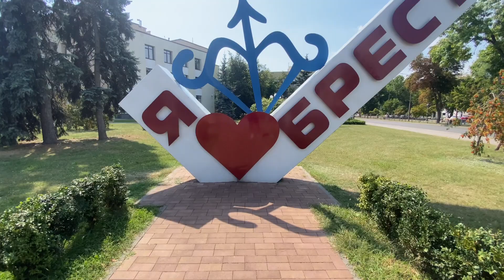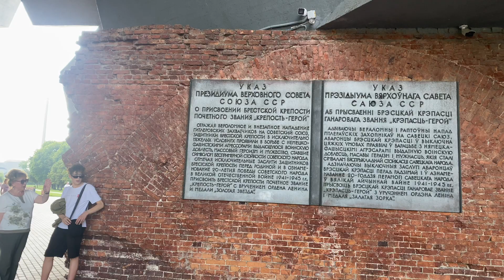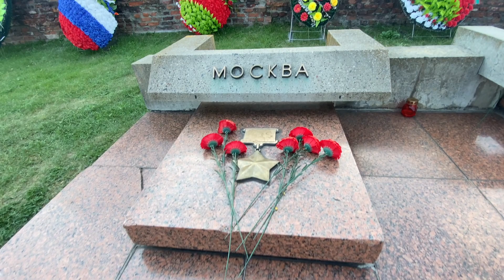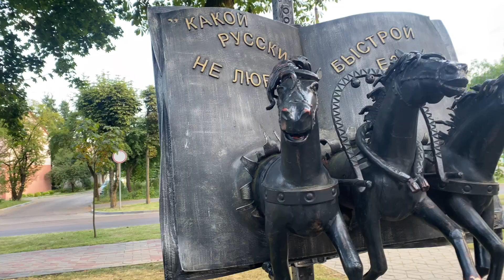PAÍS 151: BIELORRUSIA, mi ÚLTIMO PAÍS de EUROPA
Acompáñenme a la odisea de entrar a Bielorrusia por tierra desde Polonia, en medio de tensiones cada vez más elevadas y un inminente cierre del paso fronterizo.